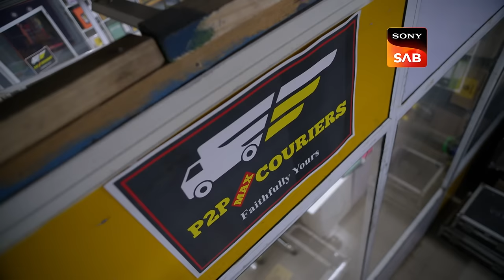Diamonds Ki Safety | Wagle Ki Duniya | Ep 913 | Full Episode | 4 Mar 2024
Episode 913: Diamonds Ki Safety
Rajesh shares news of his 3 crore diamond package with the family, expressing concern for its safety. Dakshesh grows annoyed by his wife's dance-induced noise pollution and seeks Vandana's assistance to address the situation.